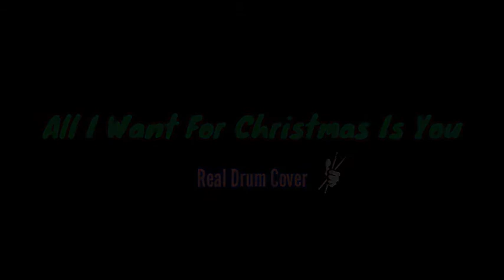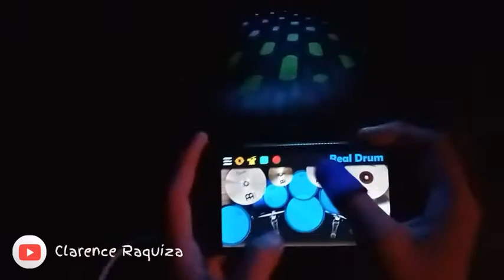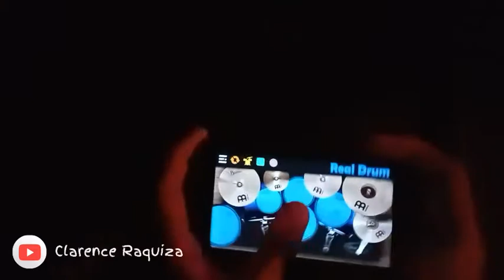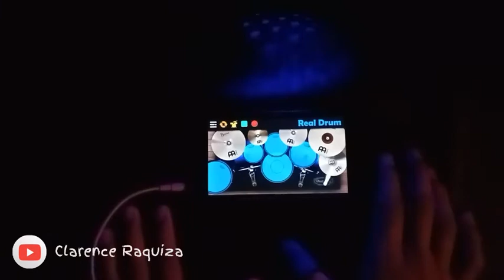All I Want For Christmas Is You (Rock Ver.) - Mariah Carey (Real Drum Cover) | Clarence Raquiza